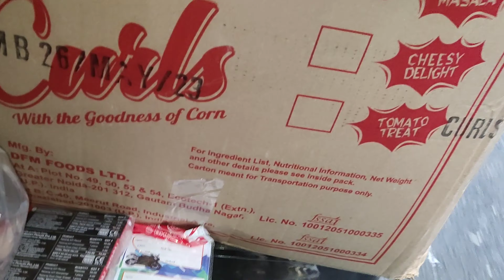🌈dehradun paltan bazar wala vlog trendingshorts youtubevideo youtubers trend 🥰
Musician:Marphologiya